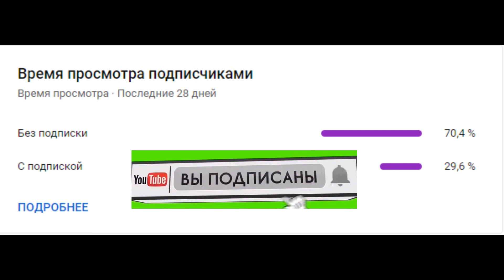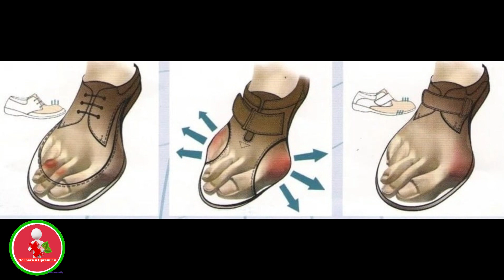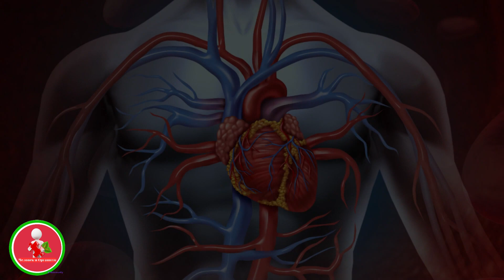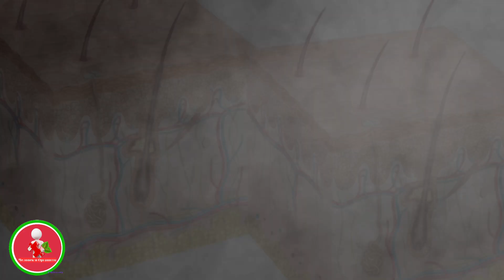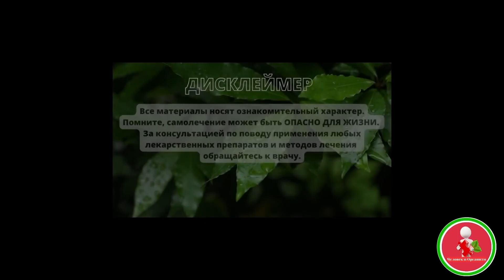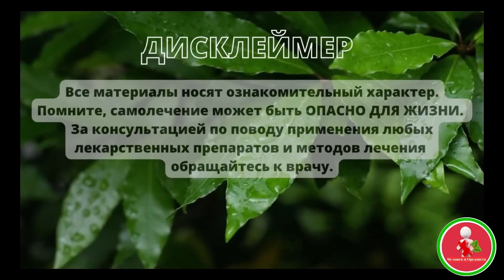Каждый день ПОДНИМАЙТЕ НОГИ вверх, и вы избавитесь от следующих БОЛЕЗНЕЙ.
Поднимание ног вверх каждый день может иметь положительное воздействие на ваше здоровье, но важно понимать, что оно не является универсальным лекарством от всех болезней. Включение упражнений поднимания ног в ежедневную рутину может помочь укрепить мышцы ног, улучшить кровообращение и уменьшить отечность. Это особенно полезно для людей, которые ведут сидячий образ жизни или имеют проблемы с ногами.